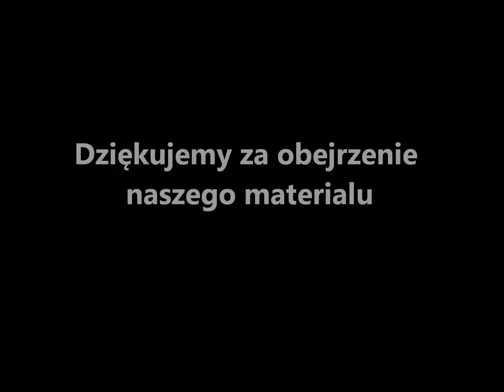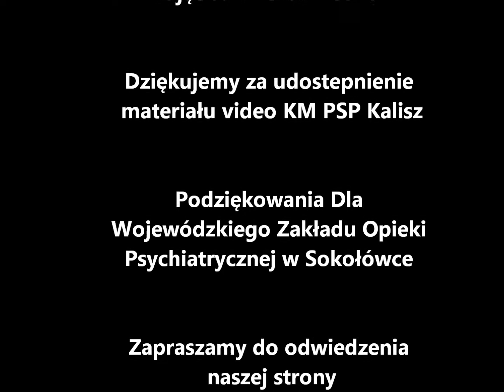Ćwiczenia Sokołówka 2011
Ćwiczenia jednostek KSRG z terenu gmin Koźminek, Lisków, Ceków na obiekcie Wojewódzkiego Zakladu Opieki Psychiatrycznej w Sokołówce.
Zapraszam do obejrzenia filmu do samego końca oraz do komentowania.